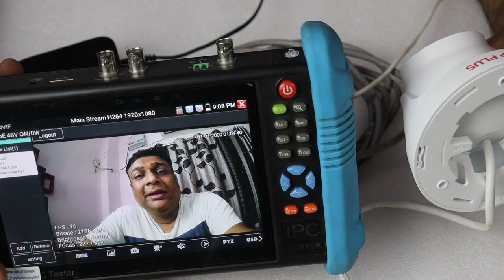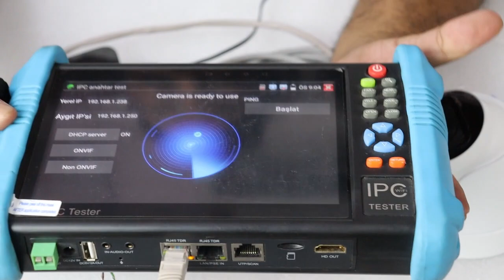How to convert desktop switch to POE switch for IP camera in Hindi 2023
in This video, You will Learn Normal Switch to POE Conversion Tutorial, Educational and training video for CCTV technicians and experts
18 साल का अनुभव आपके साथ साझा करना और घंटो का काम मिनटो में हल कर देना यही उद्देश्य है|  How to Convert Normal Switch to Power over eathernet for IP camera Installation.
IP CAMERA COMPLETE INSTALLATION, IP Camera Setup, NETWORK Camera Setup, IP camera installation and configuration, IP CAMERA कैसे लगाते हैं, network camera, NVR, CCTV camera, IP camera
Thanking You
Techy Raj

The related video which you must watch

Dahua NVR/DVR take backup to USB pen drive | DVR/NVR footage backup video downloads to USB drive

Telegram channel link: @Techy Raj